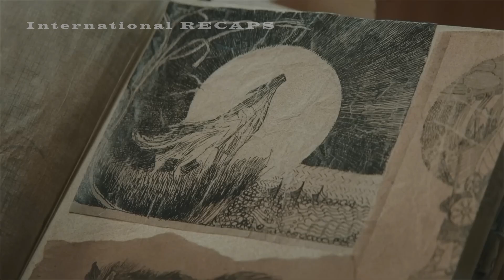A girl experiences strange visions and desires after witnessing a murder.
Thale (17) has just moved with her parents to a small town after her mother has a new job in the local police. After a student is killed brutally at a party Thale attends, she becomes a key witness. Was the killer an animal? A wolf?

Movie Name: Viking Wolf 2022